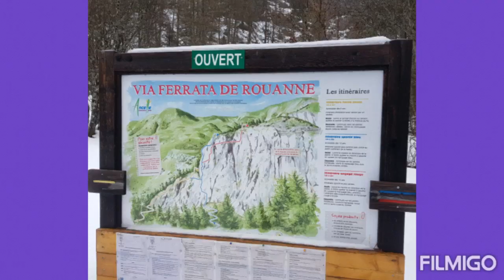ANCELLE day 1& 2 Snowshoeing 2020